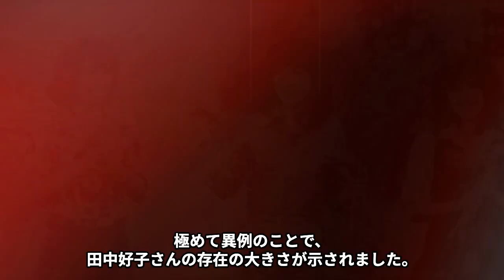藤村美樹が頑なに“復帰”しない理由や山口百恵との衝撃の関係に言葉を失う…「キャンディーズ」でも有名な元歌手の現在の職業に驚きを隠せない…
こんにちは！